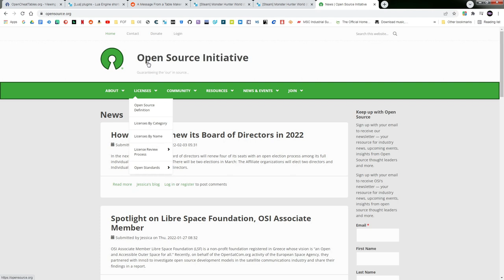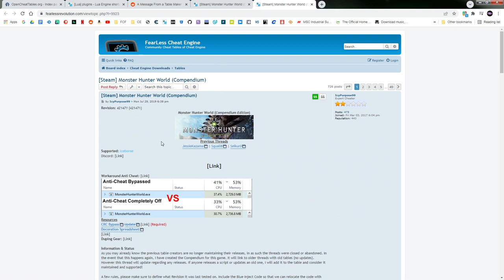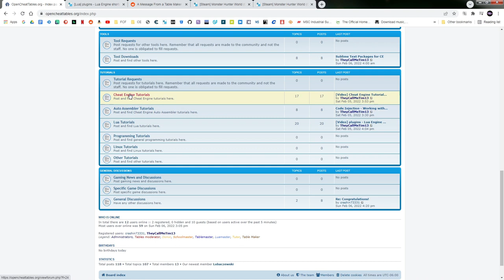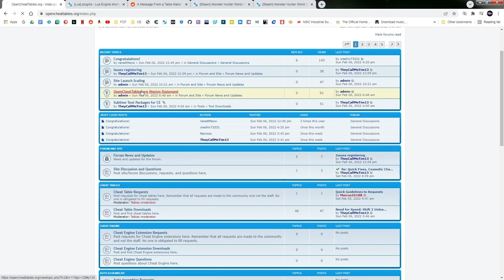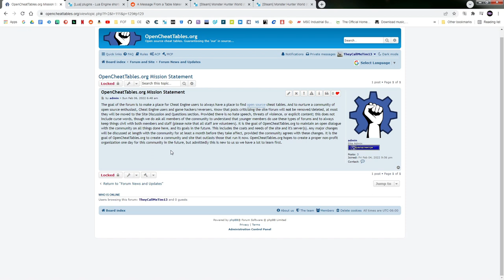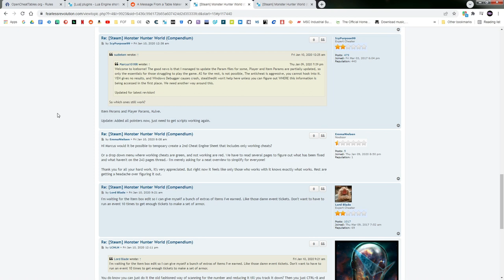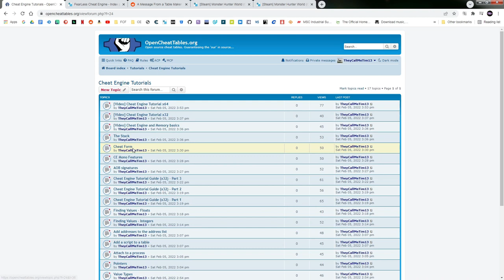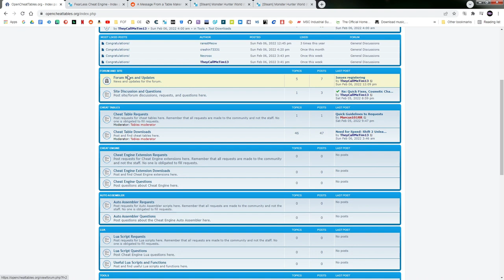Launch of OpenCheatTables.org, and update on the lack of tutorials.